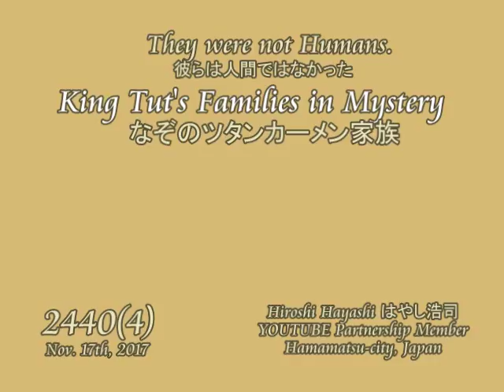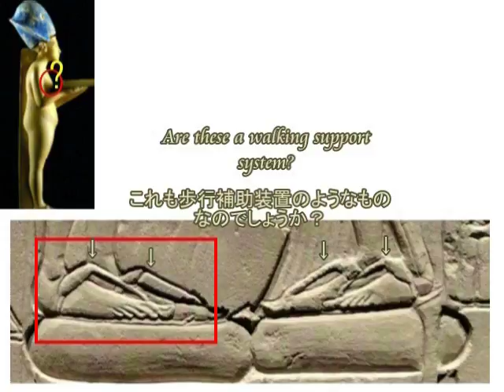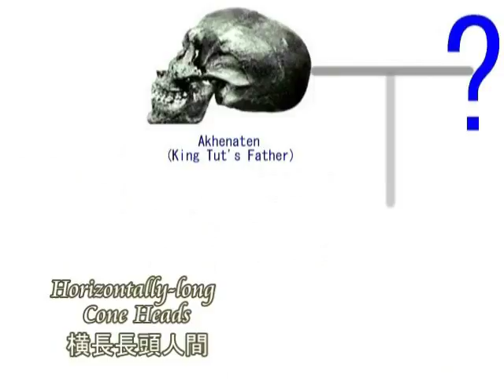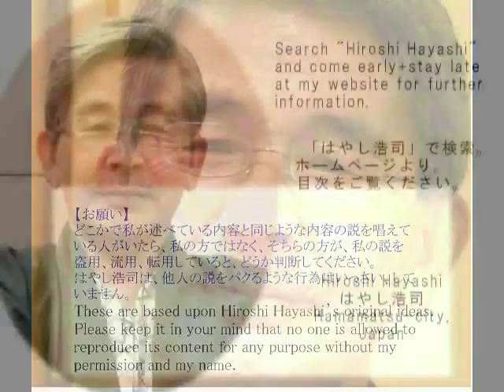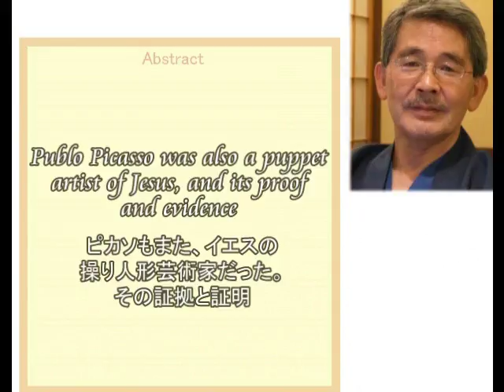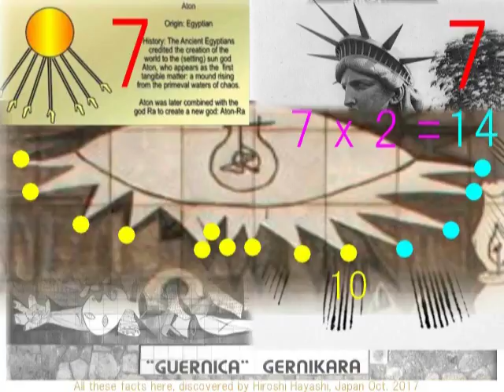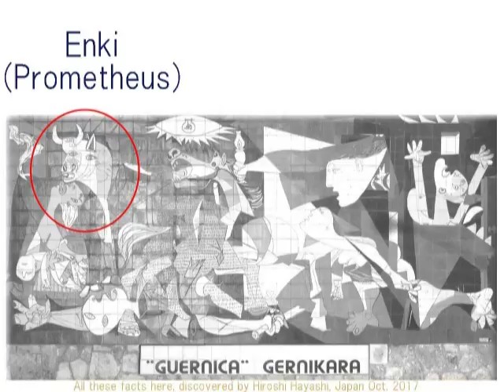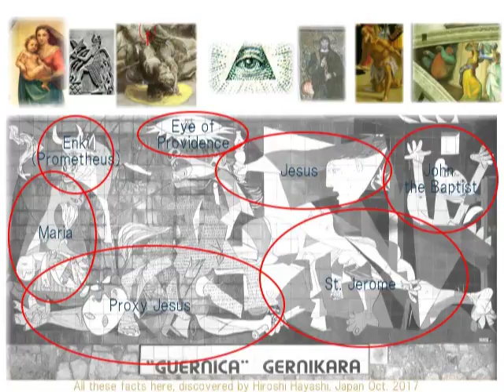0456 Video Diary ビデオ日誌「心を開き、すなおな目でそこにあるものを見て、判断する」byはやし浩司Hiroshi Hayashi, Nov 18th, 2017